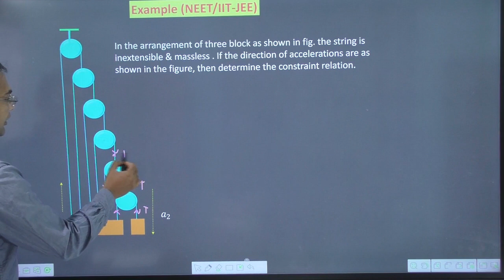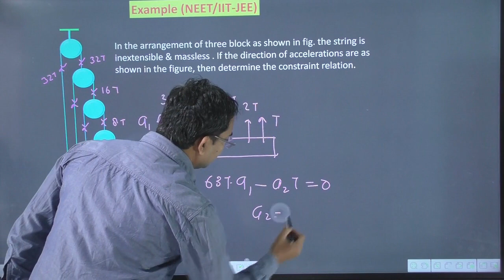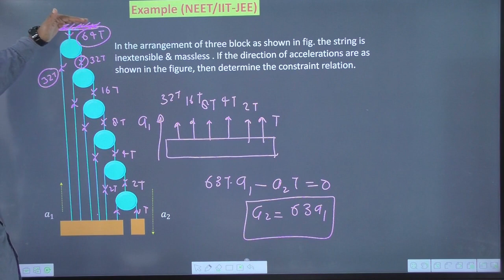pulley problems physics class 11 neet || tension force physics class 11 numericals